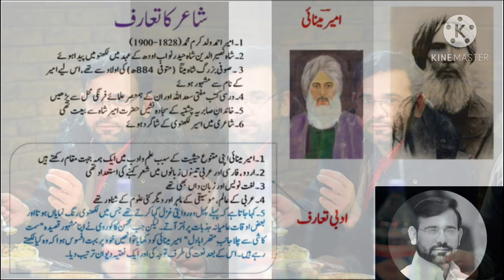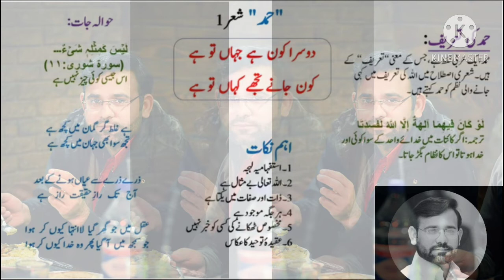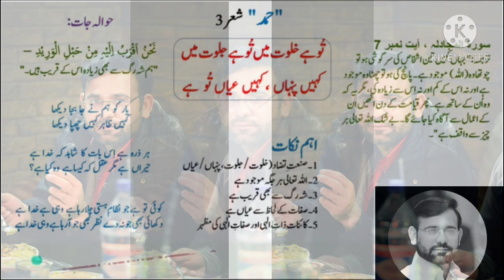11th class nazm Hamd Tashree Hwalajaat intermediate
وہ چیزیں جو کسی خلاصے سے نہیں ملیں گی۔۔۔۔
کلاس:سال اوّل
نظم: حمد